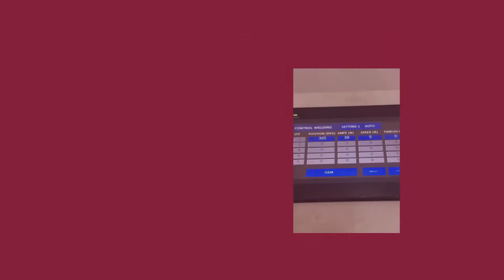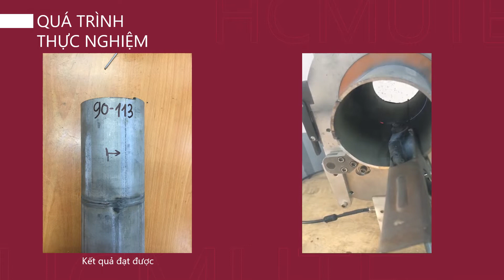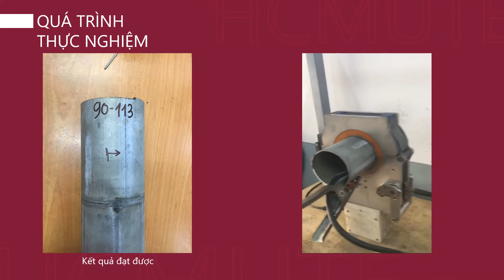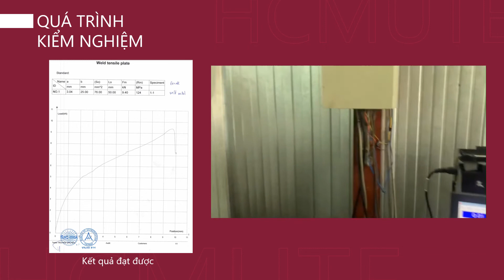DT63 I - THỰC NGHIỆM HÀN ỐNG CHỮA CHÁY VỚI THIẾT BỊ HÀN TỰ ĐỘNG